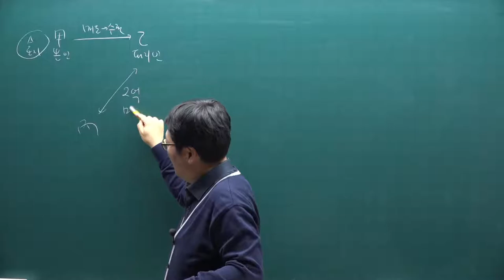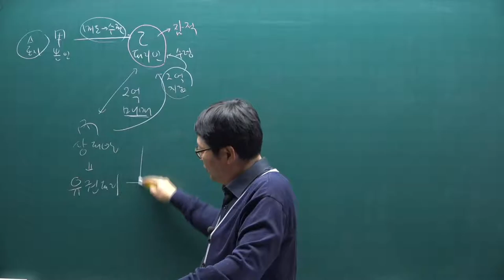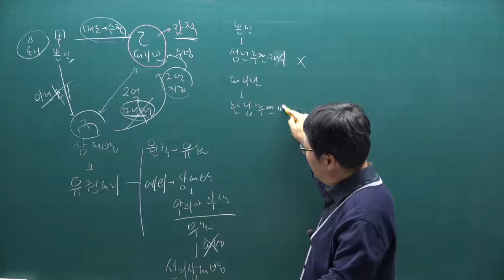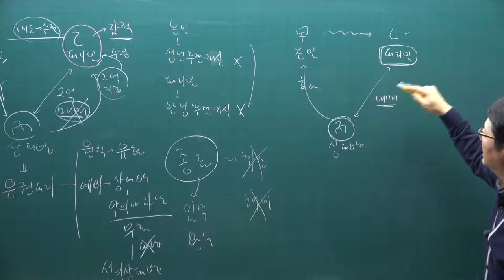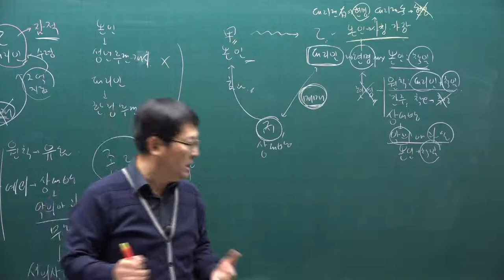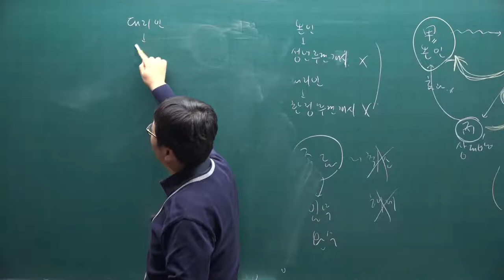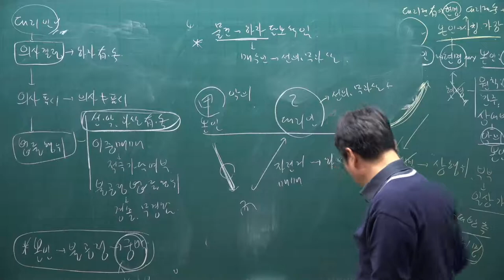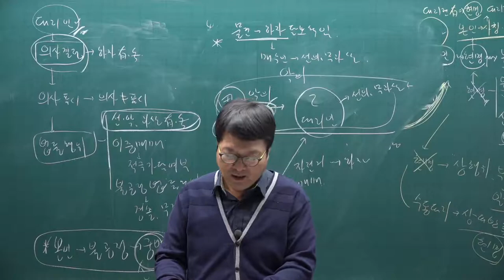[공전무] 2021년 공인중개사 민법 기본이론 15강